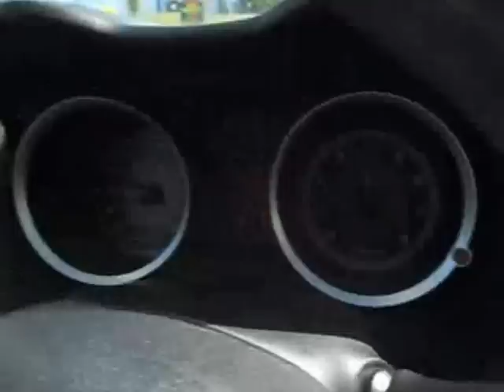2008 Mitsubishi Lancer injen intake sound clip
Bone stock 4b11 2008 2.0 Liter Mitsubishi Lancer ES with a fender mounted true cold air intake injen intake. Just a sound clip for those looking to add this intake to their car so you can hear how it sounds.

-Tristan